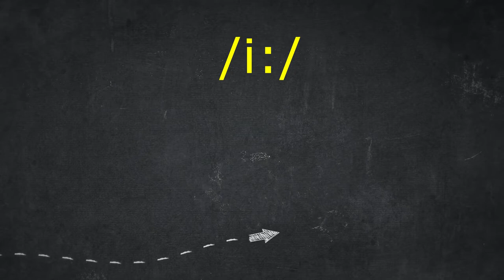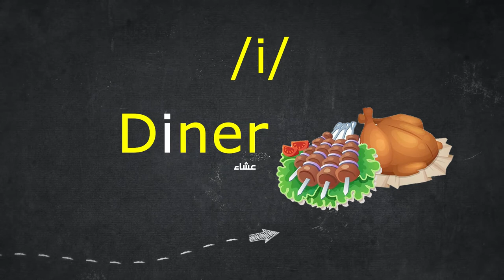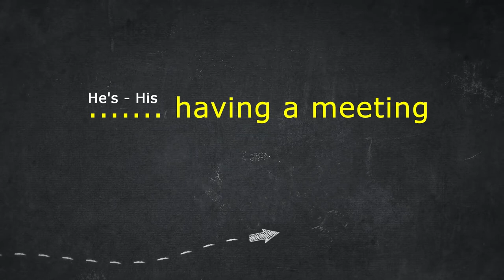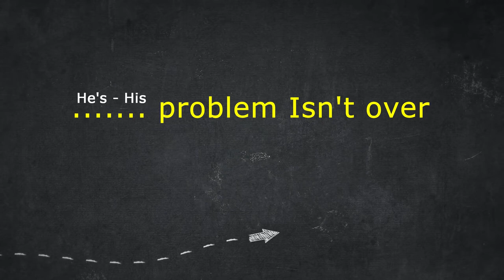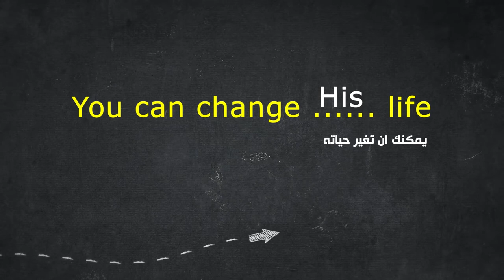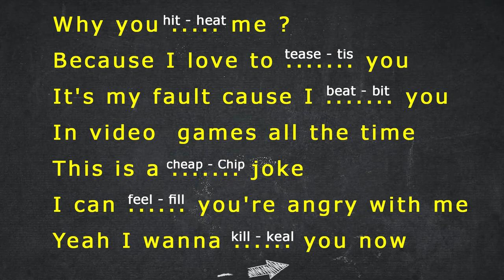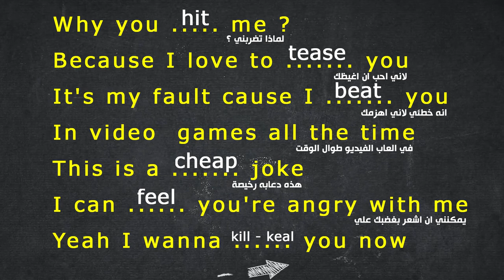الفرق بين صوت he's ,his (iː,ɪ) المهم جدا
هنتعلم فى الفيديو ده صوتين  مهمين جدا لينا كمبتدئين وهنسمعهم كمان
طور نطقك ومهارة الاستماع  فى نفس الوقت
ستجد جميع الحلقات فى قائمة تشغيل الاستماع والنطق المستوى الاول